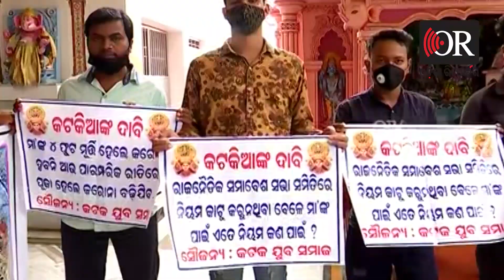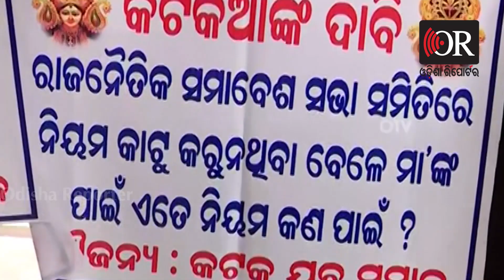‘କଟକଣା ହଟାଅ ନହେଲେ ଆମରଣ ଅନଶନ କରିବୁ’ | Odisha Reporter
ଆସୁଛି ପାର୍ବଣ। ମା’ ଦୁର୍ଗାଙ୍କ ପୂଜା ପାଇଁ ଏବେ ଠାରୁ ଚଳଚଞ୍ଚଳ ହେଲାଣି କଟକ ସହର। ତେବେ ମା’ଙ୍କ ପୂଜାରେ ଯେଉଁ କଟକଣା ଲାଗିଛି ତାହାକୁ ସହଜରେ ଗ୍ରହଣ କରି ପାରୁନାହାଁନ୍ତି ବିଭିନ୍ନ ପୂଜା କମିଟି।